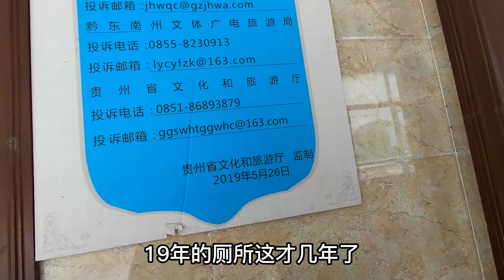在停车场里做饭，突然发现门被撬玻璃被砸，到底发生了什么事【穷游的似水年华】